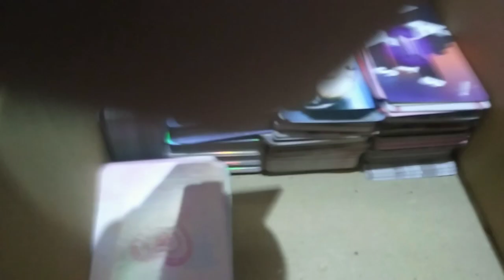18 February 2024